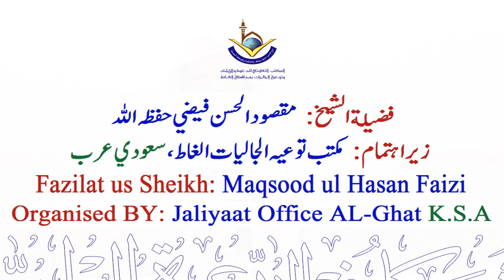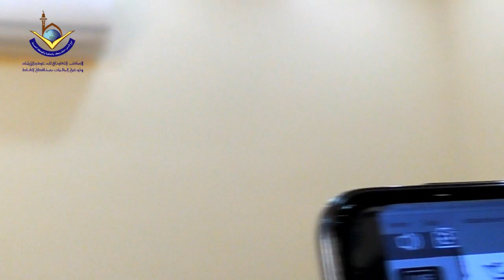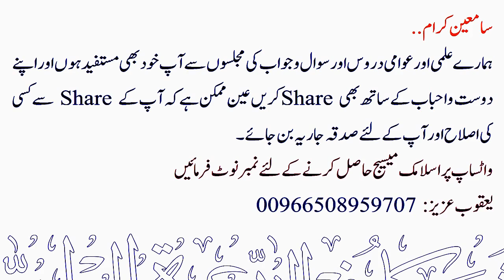Dura Ilmiya: Dawa e Shafi ( ibn al qayyim ) PART 1 | Sheikh Maqsood Ul Hasan Faizi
💠 دورہ علمیہ: دوائے شافی ( حافظ ابن قیم )
💠 Dura Ilmiya: Dawa e Shafi ( ibn al qayyim ).
🔊 Fazeelat us Sheikh: Maqsood-ul-Hasan Faizi Hafidhahullah.